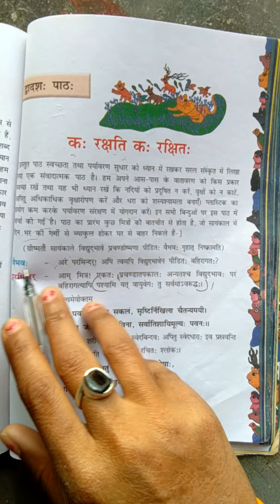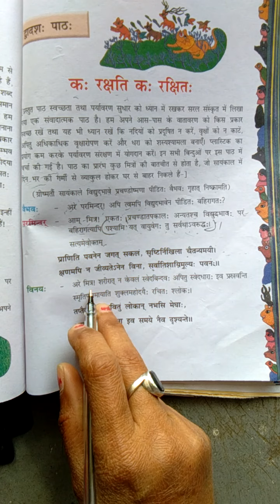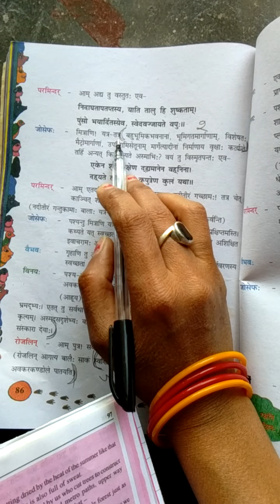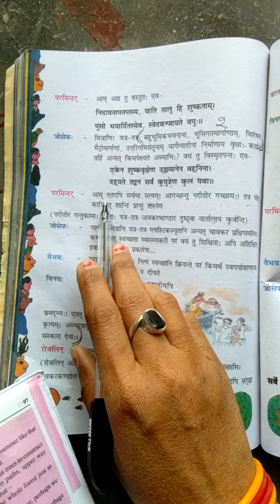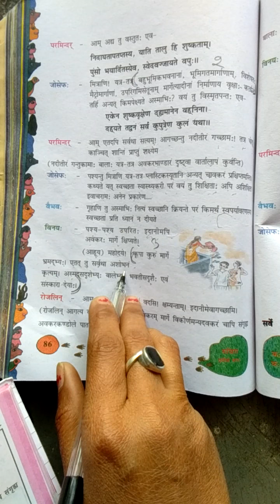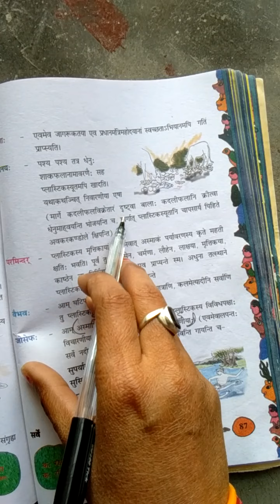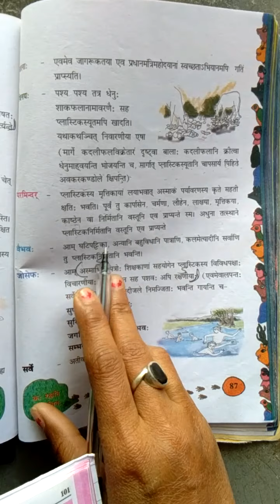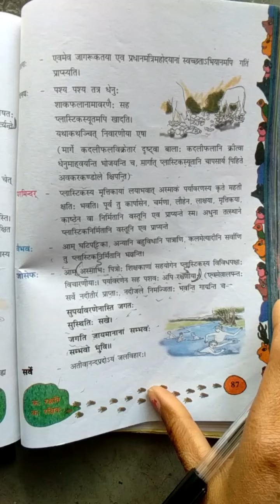8th class Sanskrit video